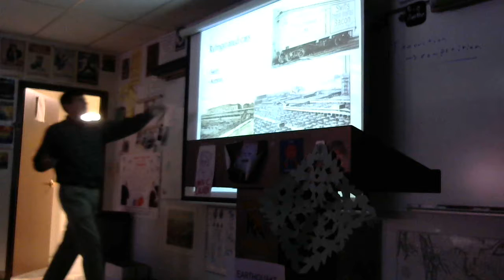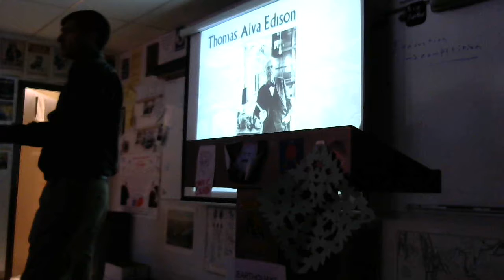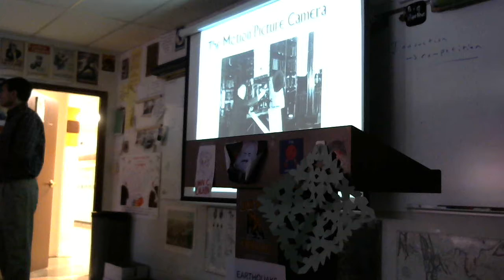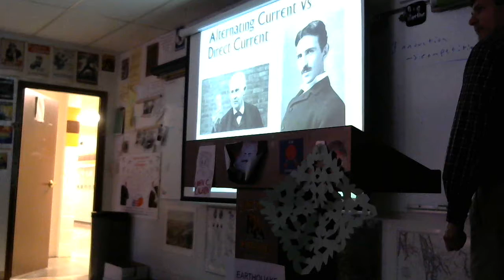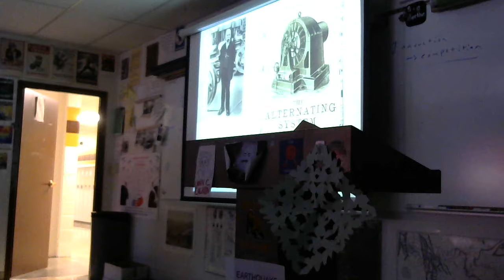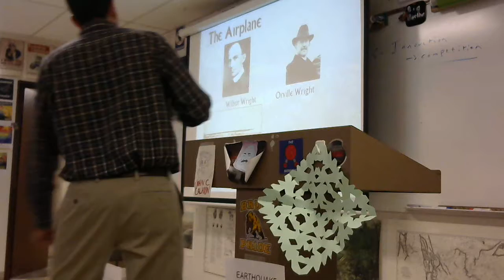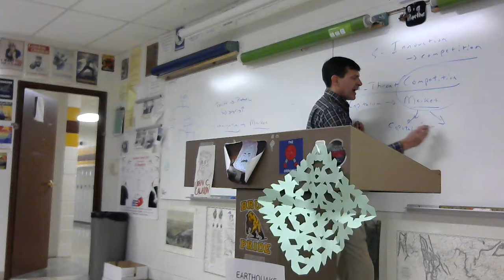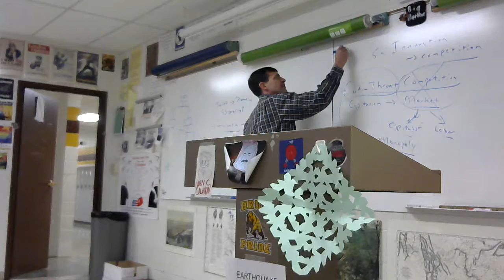1 5 2017 Factors of Industrial Rev